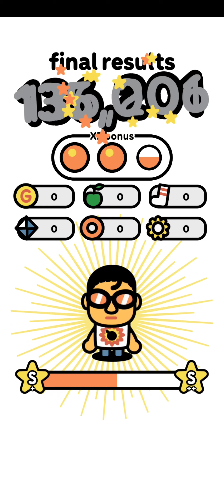Devolver Tumble Time Gameplay Part 11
devolver tumble time part 11 devolver tumble time gameplay walkthrough